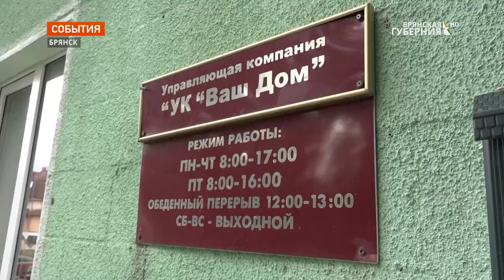"Брянская Губерния" помогла жителям многоэтажки найти управу на компанию "Ваш дом"